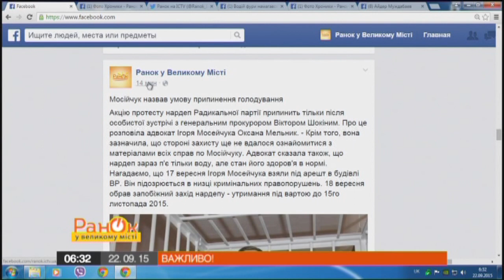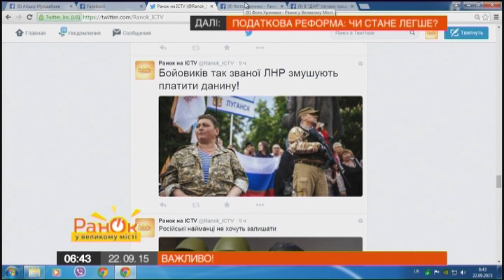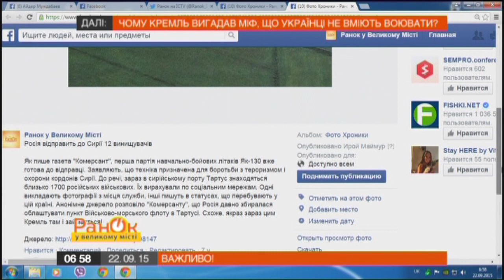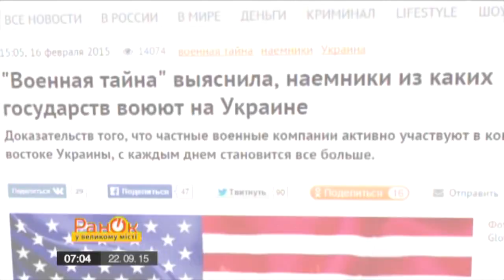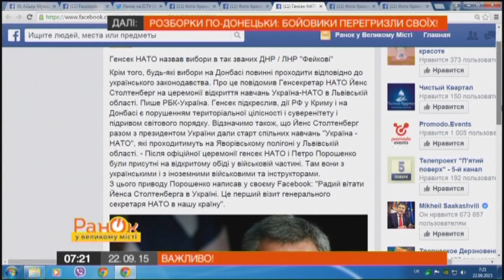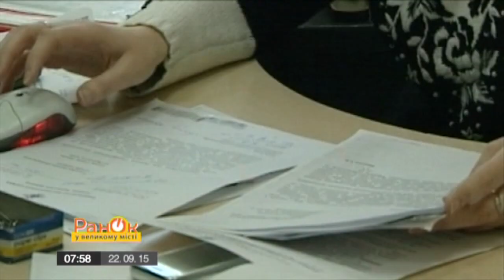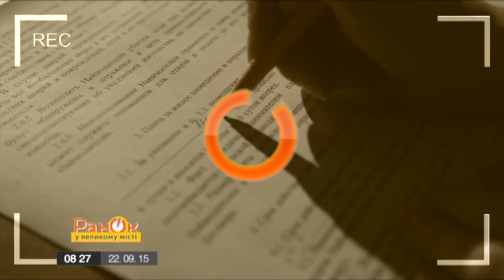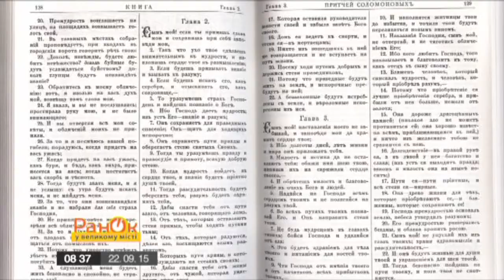Утро в Большом Городе - Выпуск 137 - 22.09.2015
У цьому випуску ви дізнаєтесь про таке:
- У Дніпропетровську відкрили проект з розвитку нових ідей у ​​космічній сфері
- Російські найманці не хочуть залишати Донбас
- Бойовиків так званої ЛНР змушують платити данину
- Донбас повертається назад у бандитські часи
- Чи зменшить податкова реформа тиск на українців? Гостя студії - заступник міністра фінансів України Олена Макеєва
- Чи воюють в українській армії американські найманці? Рубрика «Під сумнівом»
- «Фактам» - 15 років! Гості студії - ведучі ранкових ефірів. Гості студії - ведуча ранкового випуску «Фактів» Анастасія Мазур, ведучий програми «Факти. Спорт »Андрій Ковальський
- Хто стоїть за товарною блокадою Криму?
- Як винайняти квартиру і не дати себе обібрати?
- Стереотипи і забобони: що правда, а що - брехня?
- Чи справді солодке шкодить фігурі і зубам?